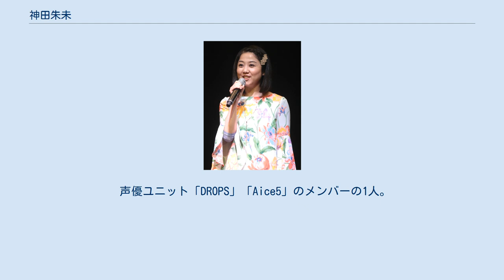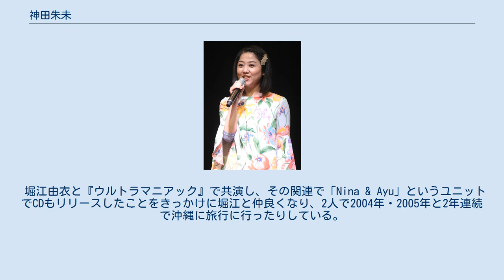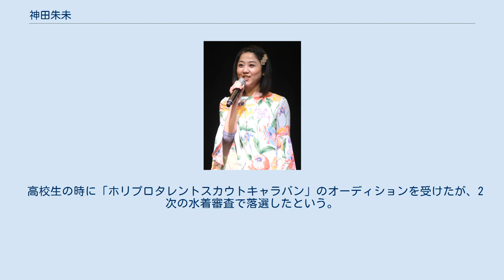神田朱未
神田 朱未（かんだ あけみ、1978年11月10日 - ）は、日本の女性声優。
青二プロダクションに所属していたが、2017年4月よりフリー。
声優ユニット・Aice5のメンバー。
愛知県名古屋市出身。
名古屋市立山田高等学校卒業。
青二塾東京校（19期生）卒業。
 代表作は『ウルトラマニアック』（佐倉仁菜/ニナ・サクレイル）、『魔法先生ネギま!』シリーズ（神楽坂明日菜）、『ウィッチブレイド』（天羽梨穂子）、『となグラ!』（有坂香月）、『乙女はお姉さまに恋してる』（周防院奏）、『英雄伝説VI 空の軌跡』（エステル・ブライト）、『D.C. 〜ダ・カーポ〜』（天枷美春）、『くじびきアンバランス』（秋山時乃）などがある。
 声優ユニット「DROPS」「Aice5」のメンバーの1人。
イメージカラーは「赤」。
自分を動物に例えると信楽焼の狸。
好きな食べ物は、茄子。
日本舞踊などを趣味・特技に持つ。
「リオ」という名の猫を飼い溺愛している。
愛称は朱ちゃん（あけちゃん）、神ちゃん、神田さん（カンださん）、アケ、かんち（カンチ）、あけみん、あけこなど多数存在するが、本人はあけちゃんと呼ばれることを望んでいる。
 堀江由衣と『ウルトラマニアック』で共演し、その関連で「Nina & Ayu」というユニットでCDもリリースしたことをきっかけに堀江と仲良くなり、2人で2004年・2005年と2年連続で沖縄に旅行に行ったりしている。
 所属事務所の後輩である野中藍や白石涼子とも以前のラジオ共演（『スタチャ情報発信番組 ホレぼれ。』や『ESアワー ラジヲのおじかん』など）から始まってDROPS・『魔法先生ネギま!』と活動を通して仲がよい。
また、過去の共演（『ときめきメモリアル3』）の縁で、皆川純子との繋がりも深い。
 薬師丸ひろ子のファン。
そして好きな女優として、平淑恵を挙げている。
尊敬する人物として、高峰秀子の名前を挙げている。
 2012年7月20日、会社員の一般男性と入籍したことをTwitter上で発表。
 アニメ『モンキーターン』では競艇クイーンとレポーターである高橋香子役を演じているが、神田朱未本人も競艇に関してかなりの知識を持っている。
 高校生の時に「ホリプロタレントスカウトキャラバン」のオーディションを受けたが、2次の水着審査で落選したという。
 ※ 神田自身が参加する声優ユニットDROPS及びAice5のイベントについては、それぞれの項を参照のこと。
 ※ 神田自身が参加する声優ユニットDROPS及びAice5のDVDについては、それぞれの項を参照のこと。
 ※ 神田自身が参加する声優ユニットDROPS及びAice5の楽曲については、それぞれの項を参照のこと。